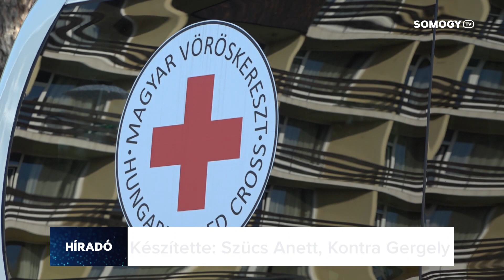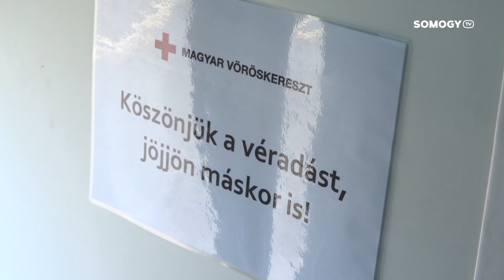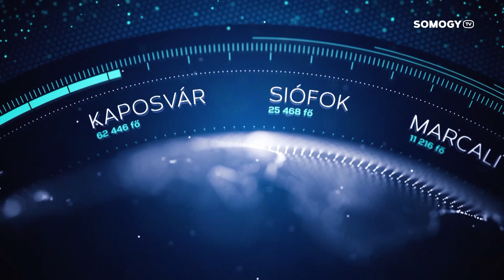Somogy TV - Híradó - 2023.09.29.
A mai Híradónk tartalmából:
- Elkezdődtek a Kaposvári Állattenyésztési Napok.
- Újabb sírokat tártak fel a Rippl-Rónai Múzeum szakemberei mai Bárdudvarnok határában, ahol Somogy egyetlen premontrei prépostsága állt.
- Útnak indult a Magyar Vöröskereszt első véradóbusza, amely az Országos Vérellátó Szolgálattal együttműködésben a szervezet országos donor toborzási munkáját hivatott támogatni.